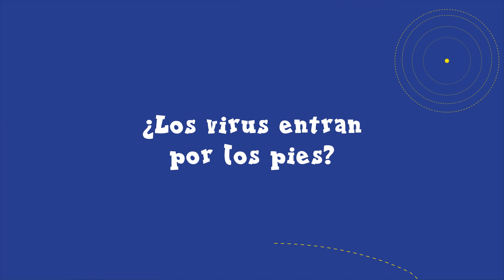¿Es cierto que si mi hijo anda descalzo se enferma?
👣❄️ ¿Ha escuchado que los resfríos entran por los pies? A menudo las abuelitas lo dicen “póngale medias para que no se resfrié!!!” por supuesto, después de haber criado 2 niñas descalzas desde bebés, sé que no es cierto, pero para tranquilidad de ustedes fuimos a buscar al Dr. Martínez (@PediatraCR) a su consultorio y les comparto su respuesta en esta sección del ABC de los Padres.

👉🤕 Confía en Panadol Niños para el alivio del dolor y la fiebre.

Antes de consumir este medicamento, lea la información de la etiqueta. Todo medicamento posee efectos secundarios. Marcas registradas de propiedad o licenciadas por GSK.